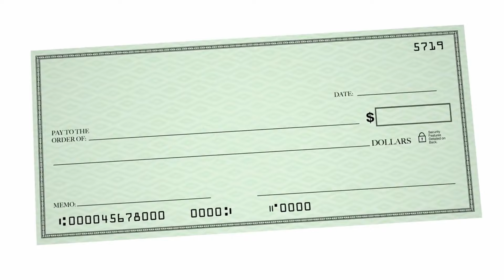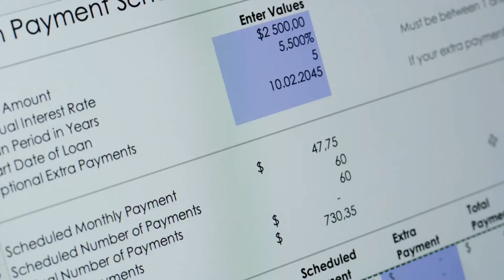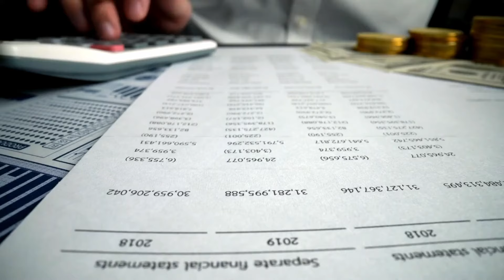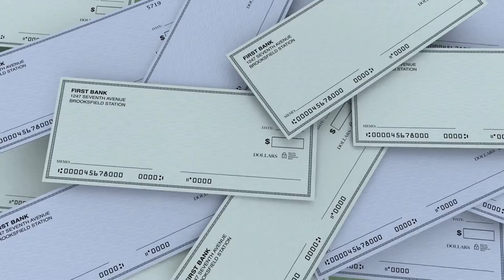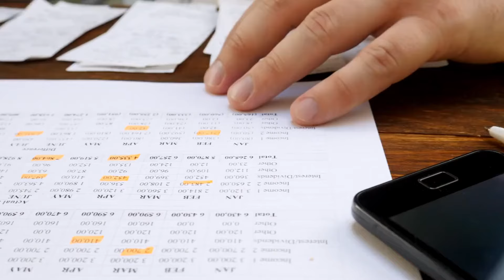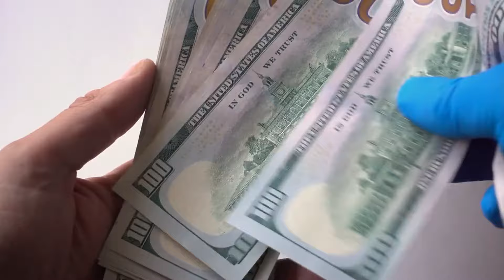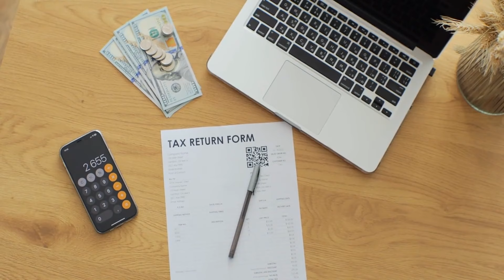Saving Money And How To Budget Your Money That Actually Works For You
"Saving Money and How to Budget Your Money That Actually Works for You | Personal Finance Tips for 2024"

Ready to take control of your money? In this video, we’ll dive into practical budgeting tips that help you save money and create a budget that works for YOUR life! Discover easy ways to track spending, set realistic financial goals, and choose the best budgeting methods—from the 50/30/20 rule to zero-based budgeting and the envelope system. No more restrictive budgets that only lead to guilt or overspending; instead, build a personal finance plan that helps you reach your goals while still enjoying life.

For teens, young adults, and everyone looking to improve their money habits, this guide will empower you to budget wisely, avoid common pitfalls, and make budgeting a stress-free part of everyday life. Whether you’re aiming for financial freedom, building an emergency fund, or just wanting to save more, this video has got you covered.

👉 Hit play to master your money and achieve financial success!